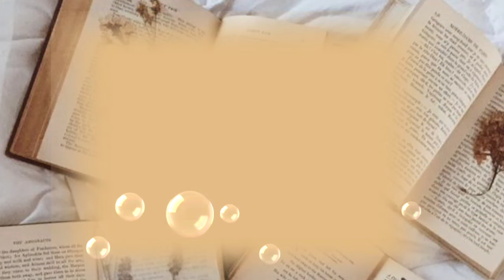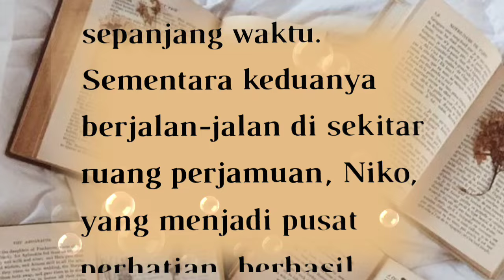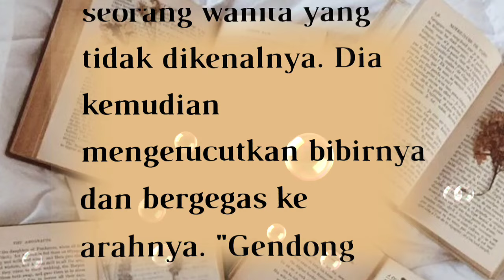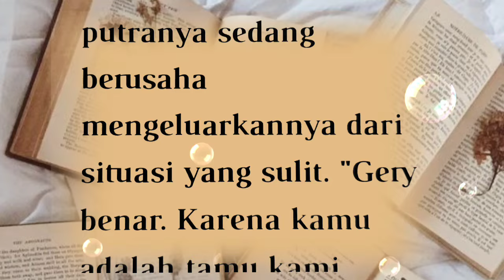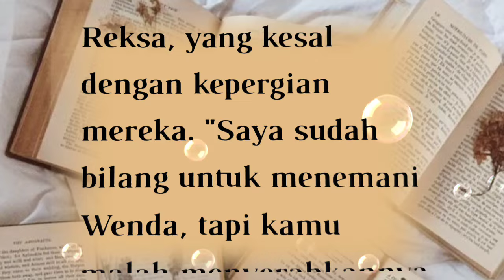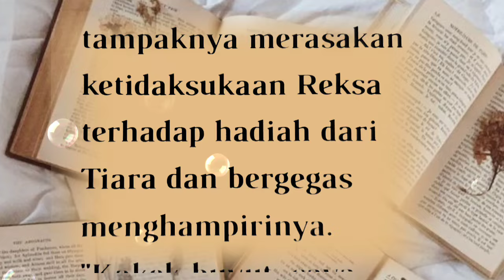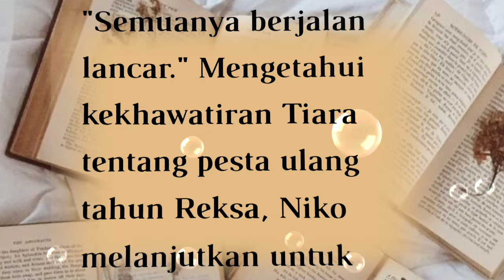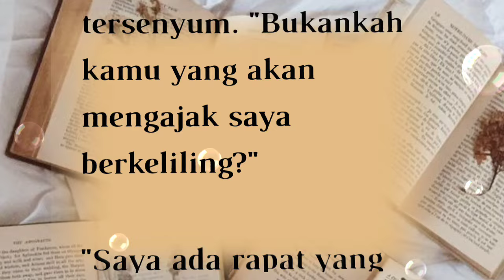BAB 230||MENJADI MILIKMU SEUTUHNYA||RUBAH LAGI